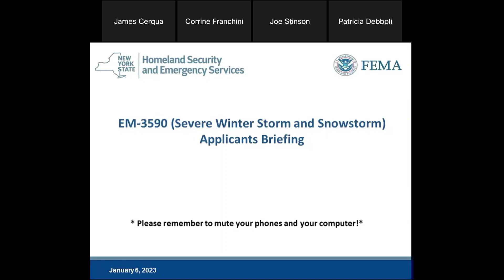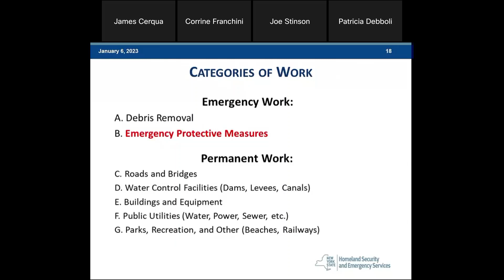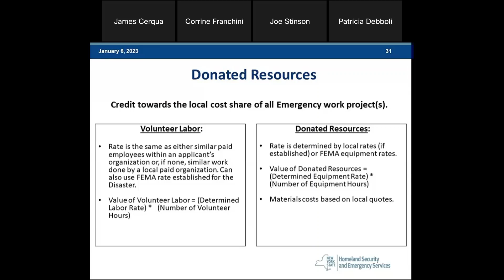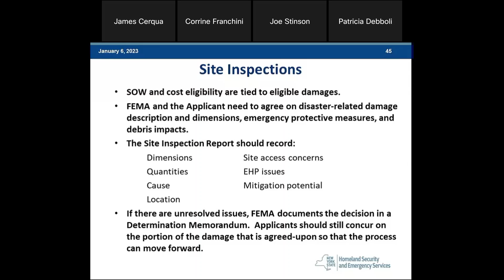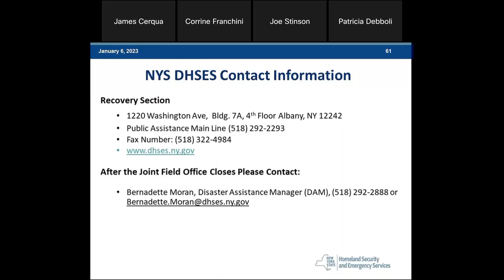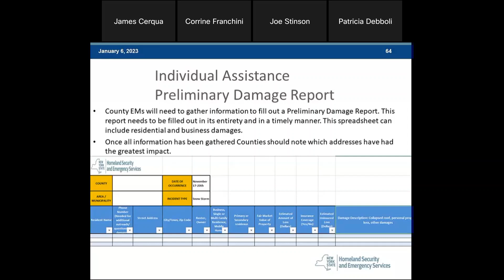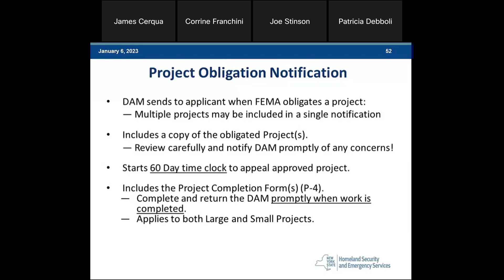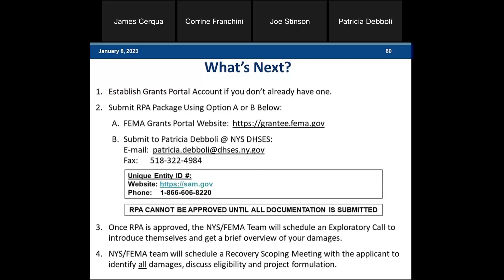EM 3590 Severe Winter Storm Applicants Briefing Presentation Recording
The EM 3590 Severe Winter Storm and Snowstorm Applicants Briefing presentation was conducted on January 6, 2023 by DHSES Recovery.